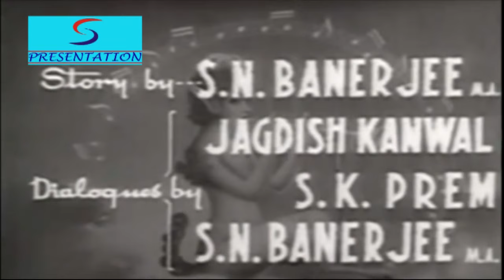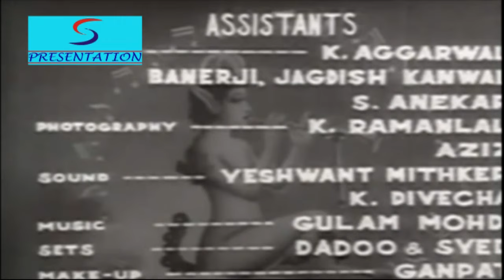Dastan (1950) Super Hit Classic Movie | दास्तां | Raj Kapoor, Suraiya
Watch Dastan Classic Romantic movie.
Starring Raj Kapoor, Suraiya, Veena, Pratima Devi, Shakila, Murad, and Surendra.
Directed by Abdul Rashid Kardar
OldRomanticMovie